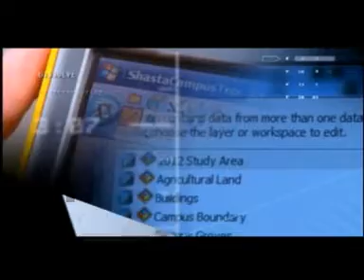Program Transformasi Teknologi Geospatial Merentas Komuniti @ MRSM Johor Bahru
Dengan kerjasama Universiti Teknologi Malaysia, Fakulti Geoinformasi dan Harta Tanah, Jabatan Mufti Negeri Johor, iM4U, MRSM Johor Bahru dan MARA.